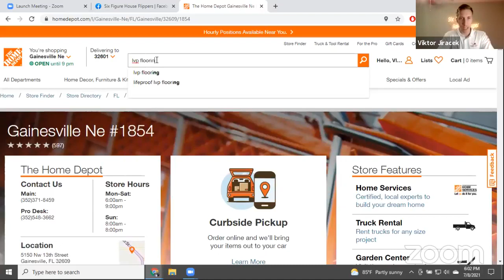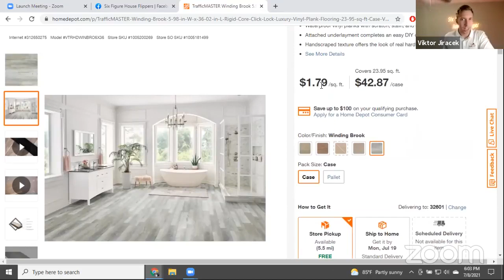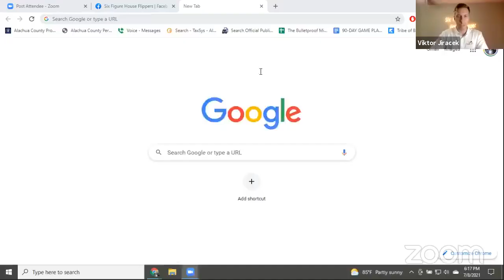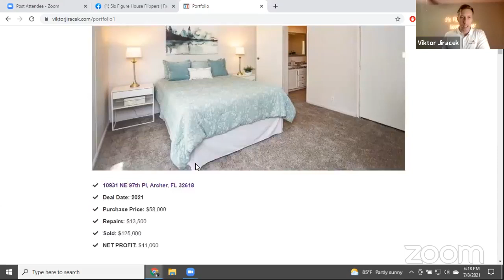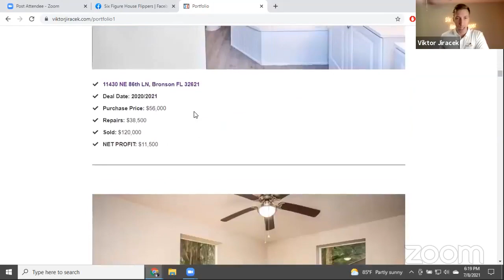Q&A Session with Viktor for Flipping Houses (07/10/2021)